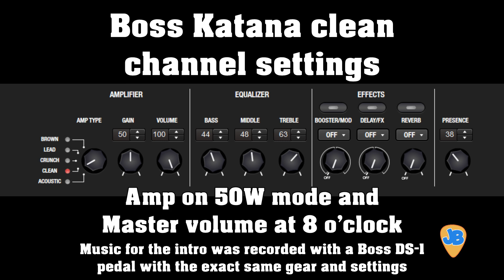* The Minute Demo * Boss FZ-1w Waza Craft Fuzz Pedal | Boss Katana Amp clean channel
No babbling, no talk, straight to the point.

Quick overview of the Boss FZ-1w Waza Craft Fuzz pedal.

Recording process:
Boss Katana Head and Boss Katana 2x12 cab as a clean platform for pedals
Sennheiser e906
Gibson Les Paul Tribute 2018
Behringer UMC404HD audio interface
Reaper

Rock on!